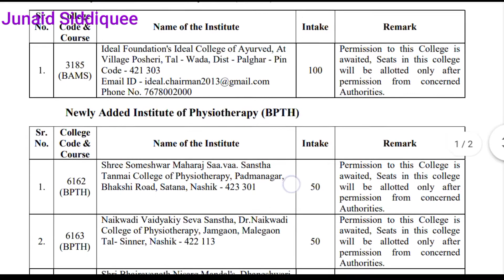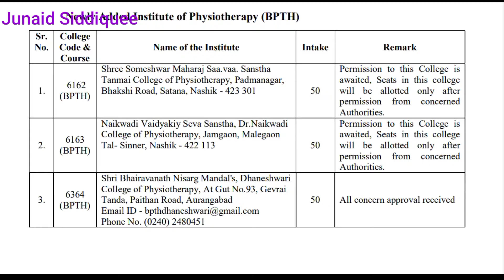Notice 07 Regarding Newly Added BAMS And BPTH Colleges In Maharashtra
Notice Regarding Newly Added BAMS And BPTH Colleges In Maharashtra